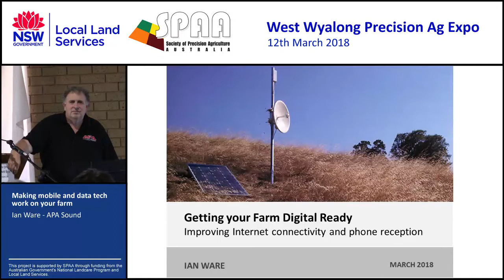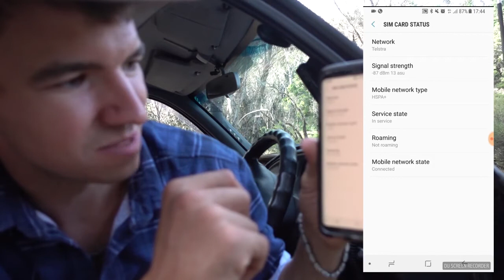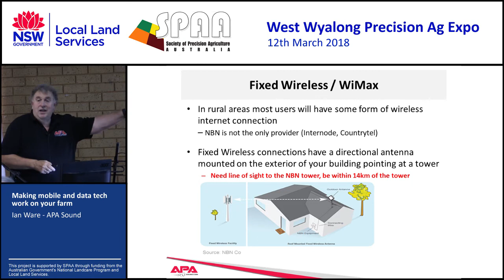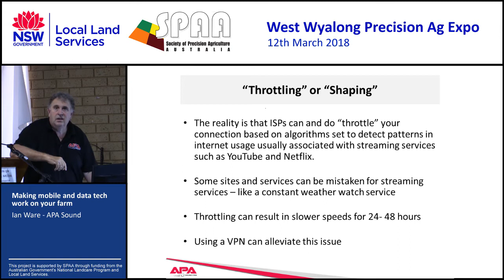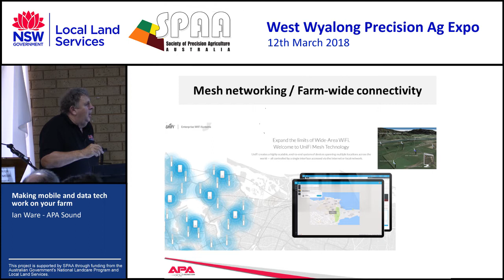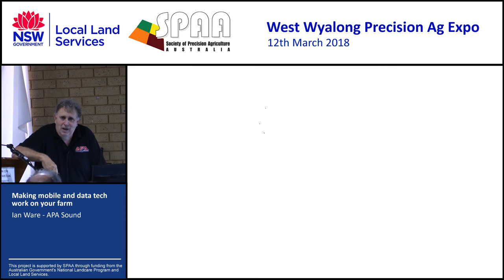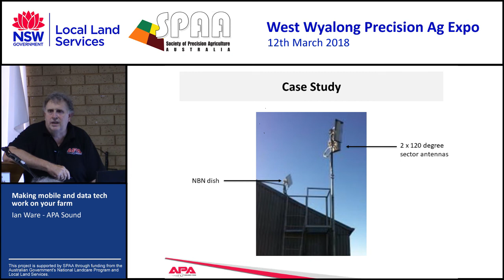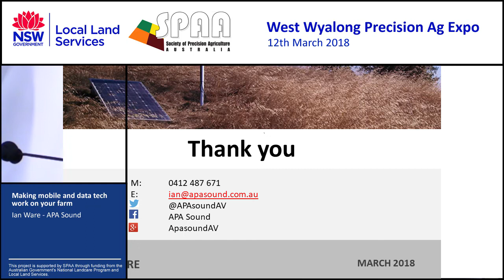Ian Ware, APA Sound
Improving mobile reception and data on your farm